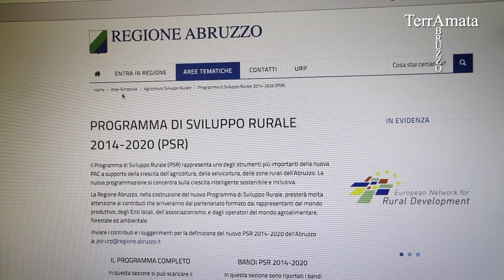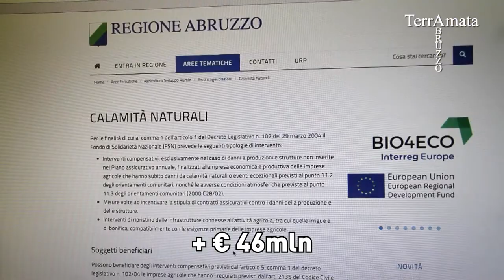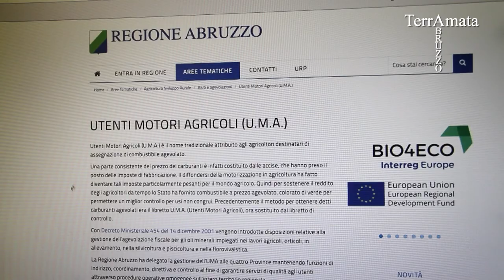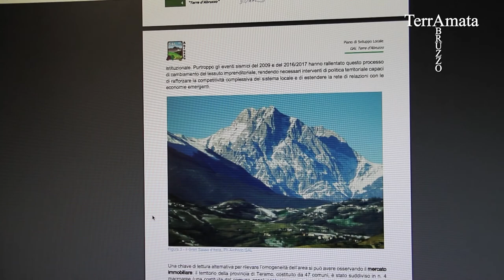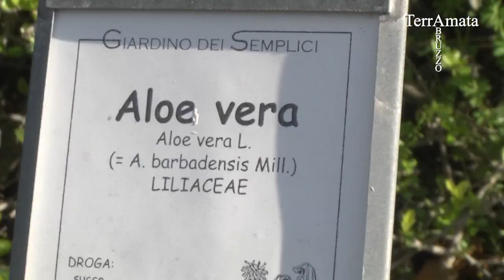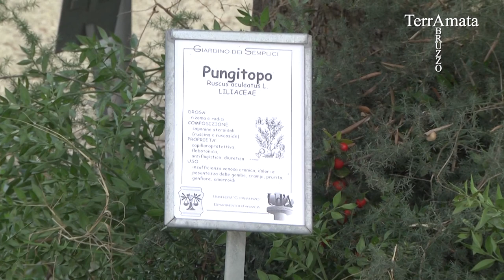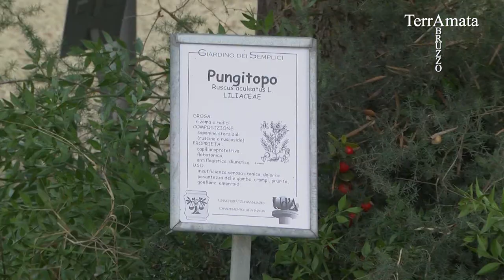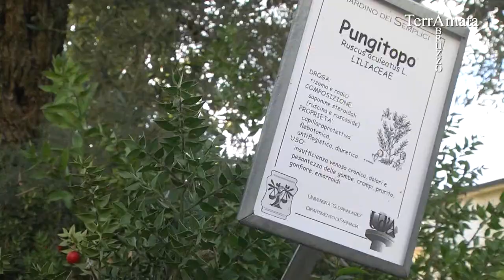Abruzzo Terra Amata - (Quarta puntata)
Del 10/12/2018